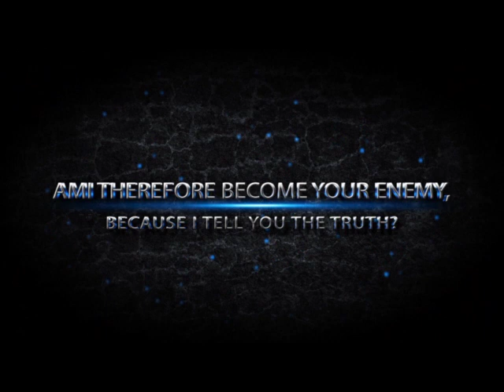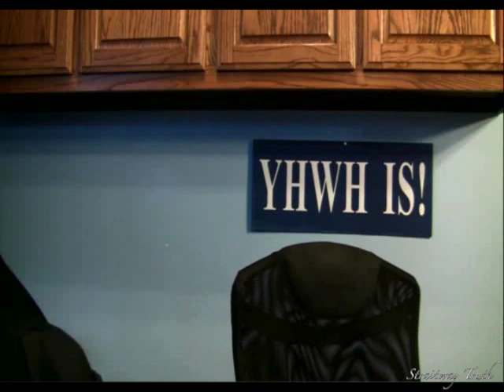Straitway Truth Radio Broadcast 03-01-14